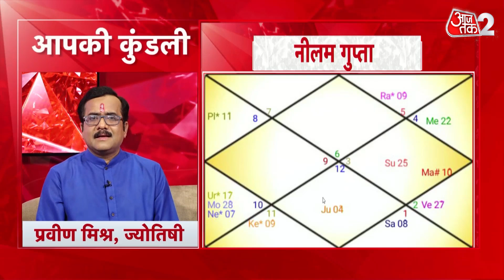Horoscope Today | Daily Horoscope | Aaj Ka Rashifal | आज का राशिफल | 28 June 2023 | Latest News